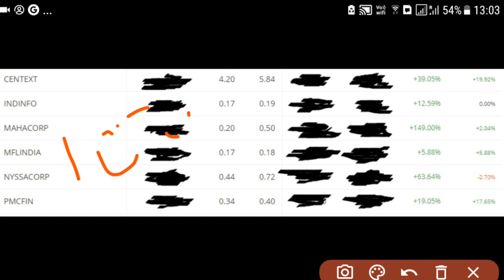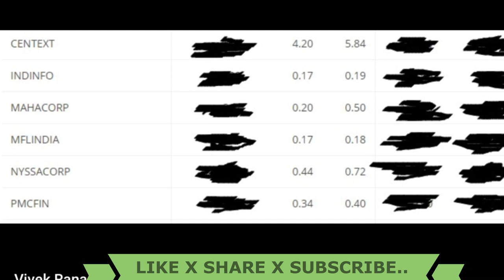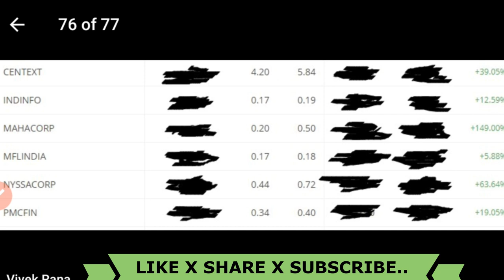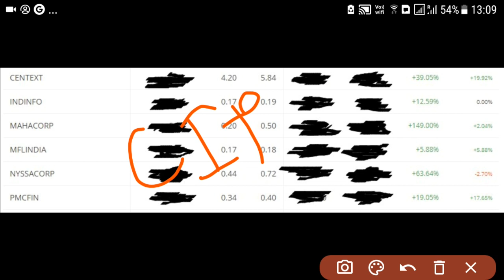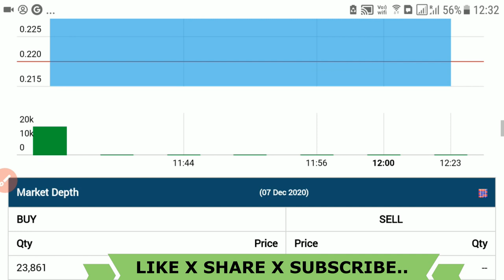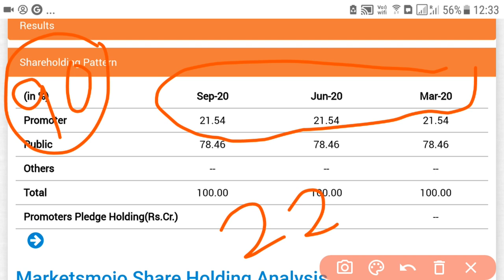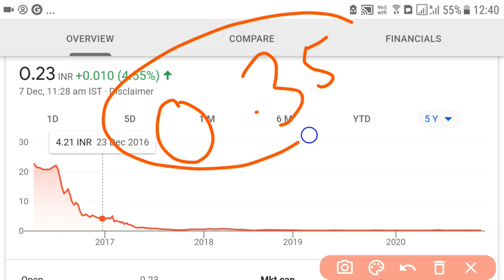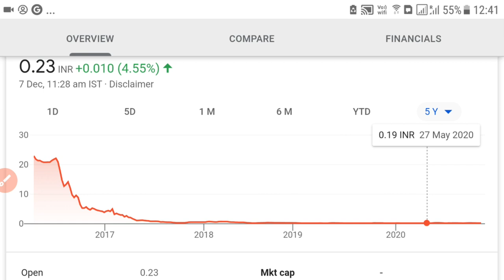सिर्फ 0.23 पैसे का स्टॉक | STOCK BELOW 1 | PENNY STOCKS TO BUY 2021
Welcome back to stock market news update, our channel provides best penny stocks buy 2021 and give huge return in coming month. I know as middle class I always want earn more but do not know the method how to earn from stock market and this is why I have come up this idea of future multibagger penny stocks which trading below 1 rs.

Youtube platform gives that opportunity to share with the best penny stocks that can give good return 2021. Similar stock market guru gives the top penny stock to trade, buy or sell or penny stocks for beginners. Here some best guru I have seen who gives true advice to how to choose penny stocks for 2021 like pro capital faiz penny stock, stock market ka commando, sanjiv bhasin penny stock, multibagger point, yash tv, perfect view of stock market the Indian investor penny stocks and the stock market guru etc. I hoep this small list find you the top penny stocks for you.

CENTER OF VIDEO:
• penny stocks buy 2021
• penny stock less than 1
• rakesh jhunjhunwala penny stocks
• multibagger penny stocks 2021
• debt free multibagger stocks 2020 india
• stock trading below 1
• below rs 4 penny stock
• best multibagger debt free stocks

But in vivek rana stocks classes, we give that kind of penny shares that trading or सिर्फ 0.23  पैसे का स्टॉक, where you can find good return with less risk.

😱 FAQ ABOUT PENNY STOCKS INDIA 😱

🔴 Now question is how to purchase penny stocks or which penny stock great purchase for 2020 or 2021?

this is one most posing inquiry in quora discussion and i generally recommend you can purchase countless stocks which had duplicate in past, for example, spear, vikas multi corp, aarti businesses, maha corp, rattanindia infra, unitech, subex, mic, mirc, yes bank, tcs, dependence, infy, modrphen lab share urja global penny stock,electric vehicle shareetc.

🔴 Will be rich simply getting one penny stocks?

Answer is 'Huge NO' never put your capital in stock even you are attempting to purchase huge organization like bajaj life partner, dependence , tcs or other clever 50 stocks. Continuously partition your capital in different areas or purchase different stocks so you can get great return.

Never put you r all pales in same can same goes with stocks. Never get one penny stocks, variety it.

खोने को कुछ भी नहीं 2 साल किस्मत बदल जाएगी Price reversal ₹49 से गिर कर .239 पैसे अब रोज 5% धमाका buy now this bse multibagger stocks before going to upper circuit and it the best sanjiv bhasin penny stock.

BSE: 538433 | NSE: | SECTOR: FINANCE – GENERAL
• Address: Office No. 8, IInd Floor, Sodhi Complex,,Miller Ganj,
• City: Ludhiana
• State: Punjab
• Pin Code141003
• Tel. No.011-32971926

About Classic Global Fin.
Classic Global Finance And Capital Ltd., incorporated in the year 1995, is a Small Cap company (having a market cap of Rs .84 Crore) operating in Financial Services sector. Classic Global Finance & Capital Ltd carry on investment business and to purchase, acquire, subscribe, hold, and dispose of or otherwise invest/deal in shares, debentures, bonds, obligations and securities, etc. They are located in the state of Punjab.

TRACK NOW: Most Active Stocks Rs 0 to 10, Most Active Stocks Rs 10 to 20, Top Gainers Today BSE, A Group Top Gainers, Today NSE  Stocks, Top Gainers Today